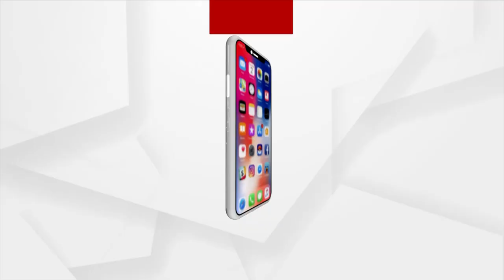ସକାଳୁ ଦର୍ଶନ କରନ୍ତୁ ବିଞ୍ଝାରପୁରରୁ ଶିରିଡି ସାଇ ବାବାଙ୍କ ଆଳତି